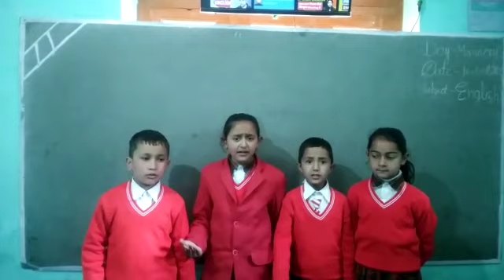A Conversation among Sarika,Shaurya, Vedansh and Monika of Seraj Mountain Gurukul Janjehli